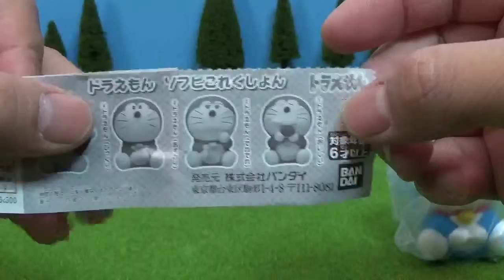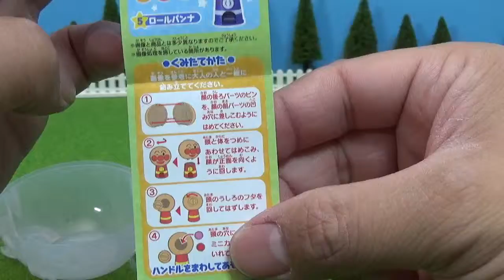ガチャガチャ いろいろ開封 あんぱんまん ドラえもん ガシャポン anpanman Doraemon Capsule toys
ガチャガチャ色々やってみました！
ふわふわアンパンマンボ〜ル6
ブロックラボスイング8
ドラえもんソフビこれくしょん
スイッチオンスイング ライド＆パーティーコレクション3
おうちでガシャポンアンパンマン2